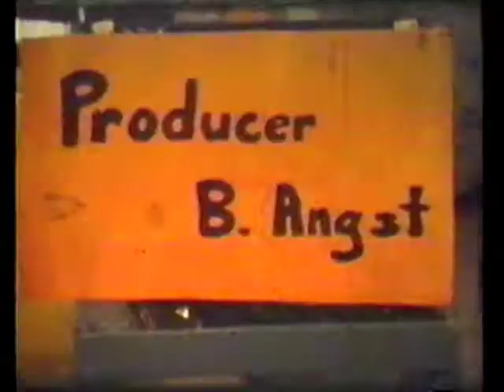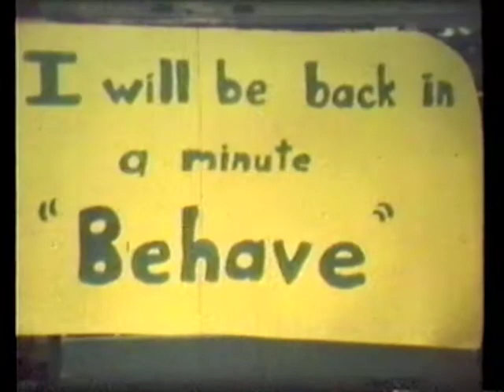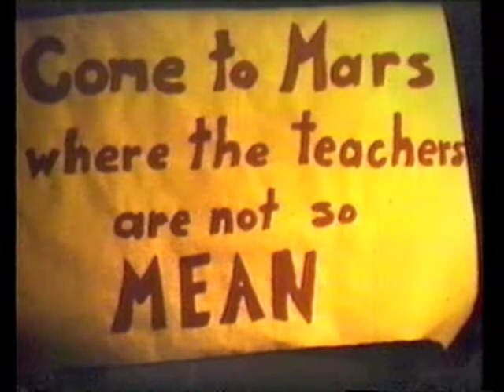Robert H Smith School Kindergarten (PM) Class Movie (1977-78)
'Short Film' by Robert H Smith School (Winnipeg) Kindergarten Class of 1977-78 (PM).